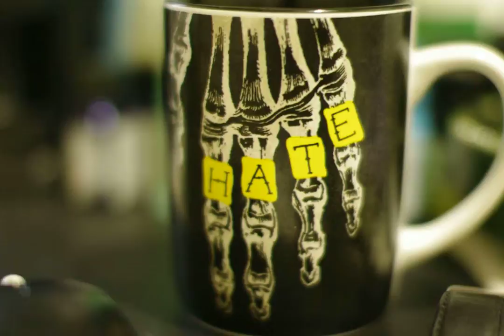k7 test video